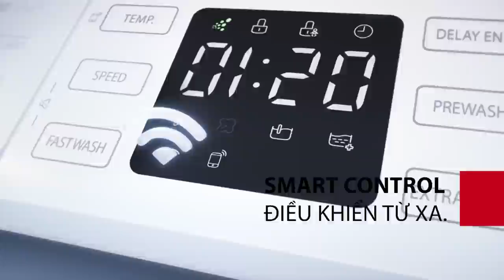Yêu hết đời trai em rồi giờ hỏi cưới không chịu, chuyện vợ chồng hay nhất